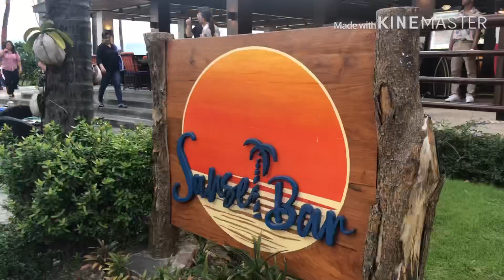Birthday “mason@2"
Running time : 09:04

Language : Tagalog mixed English

Camera : iphone X

Video editor : Kinemaster

Content : Mason’s Birthday

Thumbnail : picsArt

Location : Spiral Sofitel